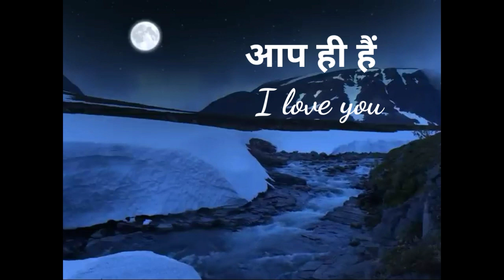Gift for someone special ♥️♥️♥️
Funny Shorts cartoon ,Shorts videos .